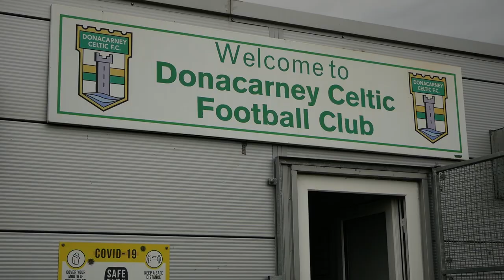Donacarney Celtic v Ardee Celtic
Watch all the match highlights from this Division 1 clash between Donacarney Celtic v Ardee Celtic.
Fair play to our NEFL cameraman John McHugh who braved the conditions to capture and edit the footage.